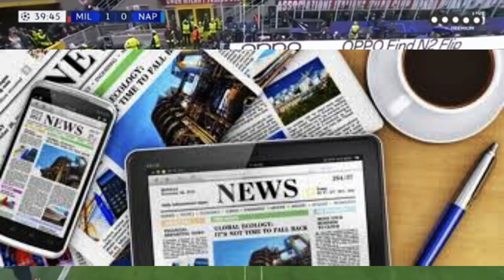موهبة بيار ليفركوزن على خطى بن ناصرو يقترب من تمثيل الجزائر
موهبة بيار ليفركوزن  على خطى بن ناصرو يقترب من تمثيل الجزائر اين  يَتَوَاصَل اَلصِّرَاعُ بَيْنَ اَلِاتِّحَادِ اَلْجَزَائِرِيِّ لِكُرَةِ اَلْقَدَمِ وَنَظِيرِهِ اَلِاتِّحَادِ اَلْمَغْرِبِيِّ عَلَى اَلْمَوَاهِبِ اَلْكُرَوِيَّةِ اَلصَّاعِدَةِ وَاَلَّتِي تَتَأَلَّقُ فِي اَلدَّوْرِيَّاتِ اَلْأُورُوبِّيَّةِ اَلْكَبِيرَةِ خَاصَّةً اَلْعَنَاصِرِ اَلَّتِي تَمْلِكُ اَلْجِنْسِيَّةُ اَلْمُزْدَوِجَةُ اَلْجَزَائِرِيَّةُ وَالْمَغْرِبِيَّةُ ، وَيُمْكِنَهُمْ مِنْ اَلنَّاحِيَةِ اَلْقَانُونِيَّةِ تَمْثِيلَ اَلْمُنْتَخَبِ اَلْوَطَنِيِّ اَلْجَزَائِرِيِّ أَوْ اَلْمُنْتَخَبِ اَلْمَغْرِبِيِّ وَقَدْ حَصَلَتْ بَعْضَ وَسَائِلِ اَلْإِعْلَامِ عَلَى مَعْلُومَاتٍ تُفِيدُ بِأَنَّ اَلْمَوْهِبَةَ اَلْكُرَوِيَّةَ أَيْمَنْ أُورِيرْ وَهُوَ اَلَّذِي تَنْحَدِرُ أُصُولَهُ مِنْ أَبٍ مَغْرِبِيٍّ وَأُمٍّ جَزَائِرِيَّةٍ وَالْمُحْتَرِفِ فِي صُفُوفِ نَادِي بَايْرِنْ لِيفَرْكُوزِنْ اَلْأَلْمَانِيِّ  يَقْتَرِبُ أَكْثَرَ مِنْ اَلْاَنَظْمَامْ إِلَى اَلْفَرِيقِ اَلْوَطَنِيِّ اَلْجَزَائِرِيِّ وَيَسْعَى اَلِاتِّحَادُ اَلْجَزَائِرِيُّ لِكُرَةِ اَلْقَدَمِ لِلِاسْتِفَادَةِ مِنْ خِدْمَاتِ اَلْمَوْهِبَةِ أَيْمَنْ أُورِيرْ عَلَى غِرَارِ مَا فَعَلَهُ اَلِاتِّحَادُ اَلْجَزَائِرِيُّ مَعَ إِسْمَاعِيلْ بْنْ نَاصِرْ مِنْ قَبْل اَلَّذِي يَعُدْ آلَانْ مِنْ نُجُومِ اَلدَّوْرِيِّ اَلْإِيطَالِيِّ وَمِنْ أَحْسَنِ اَللَّاعِبِينَ فِي اَلْعَالَمِ
وَيَتَدَرَّبُ أَيْمَنْ اُورِيرْ رُفْقَةَ اَلْفَرِيقِ اَلْأَوَّلِ لِبَايْرِنْ لِيفَرْكُوزِنْ وَيَخُوضُ اَلْمُبَارَيَاتِ مَعَ فَرِيقِ أَقَلَّ مِنْ 19 سَنَةٍ وَنَظَرًا لِصِغَرِ سِنِّ اَللَّاعِبِ وَالْمُنَافَسَةِ اَلشَّدِيدَةِ اَلْمَوْجُودَةِ آلَانْ فِي اَلْمُنْتَخَبِ اَلْأَوَّلِ فَإِنَّ اَلِاتِّحَادِيَّةَ اَلْجَزَائِرِيَّةَ تَسْعَى لِضَمِّ اَللَّاعِبِ لِلْمُنْتَخَبِ اَلْأُولُمْبِيِّ